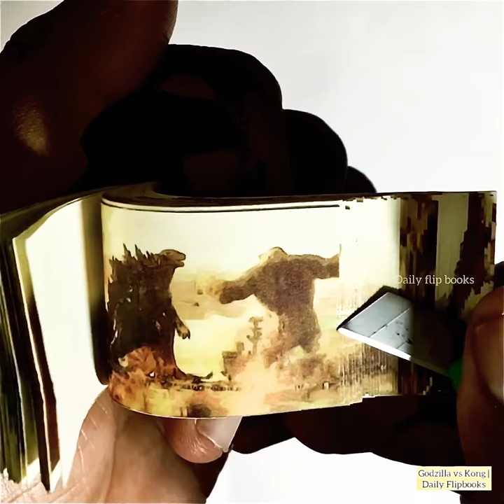Godzilla vs Kong Big Fight Flipbook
In theaters and streaming exclusively on @HBOMax* March 26.   *Available on @HBOMax in the US only, for 31 days, at no extra cost to subscribers. --- From Warner Bros. Pictures and Legendary Pictures comes the long-awaited face-off between two icons, “Godzilla vs. Kong,” the next epic adventure in Legendary’s cinematic Monsterverse, directed by Adam Wingard. Legends collide in “Godzilla vs. Kong” as these mythic adversaries meet in a spectacular battle for the ages, with the fate of the world hanging in the balance. Kong and his protectors undertake a perilous journey to find his true home, and with them is Jia, a young orphaned girl with whom he has formed a unique and powerful bond. But they unexpectedly find themselves in the path of an enraged Godzilla, cutting a swath of destruction across the globe. The epic clash between the two titans—instigated by unseen forces—is only the beginning of the mystery that lies deep within the core of the Earth. The film stars Alexander Skarsgård (“Big Little Lies,” “The Little Drummer Girl”), Millie Bobby Brown (“Stranger Things”), Rebecca Hall (“Christine,” “Professor Marston and the Wonder Women”), Brian Tyree Henry (“Joker,” “Spider-Man: Into the Spider-Verse”), Shun Oguri (“Weathering with You”), Eiza González (“Fast & Furious Presents: Hobbs & Shaw”), Julian Dennison (“Deadpool 2”), with Kyle Chandler (“Godzilla: King of the Monsters”) and Demián Bichir (“The Nun,” “The Hateful Eight”). Wingard (“The Guest,” “You’re Next”) directed from a screenplay by Eric Pearson (“Thor: Ragnarok”) and Max Borenstein (“Godzilla: King of the Monsters,” “Kong: Skull Island”), story by Terry Rossio (“Pirates of the Caribbean: Dead Men Tell No Tales”) and Michael Dougherty & Zach Shields (“Godzilla: King of the Monsters”), based on the character “Godzilla” owned and created by TOHO CO., LTD. The film was produced by Mary Parent, Alex Garcia, Eric McLeod, Jon Jashni, Thomas Tull and Brian Rogers, with Jay Ashenfelter, Herbert W. Gains, Dan Lin, Roy Lee, Yoshimitsu Banno and Kenji Okuhira executive producing. The director’s behind-the-scenes creative team included director of photography Ben Seresin (“The Mummy,” “World War Z”), production designers Owen Paterson (“Jumanji: Welcome to the Jungle,” “Godzilla”) and Thomas S. Hammock (“Blair Witch”), editor Josh Schaeffer (“Godzilla: King of the Monsters”), costume designer Ann Foley (“Skyscraper”) and visual effects supervisor John “DJ” DesJardin (upcoming “Zack Snyder’s Justice League”). Warner Bros. Pictures and Legendary Pictures Present a Legendary Pictures Production, A Film By Adam Wingard, “Godzilla vs. Kong.” The film will be released nationwide in 2D and 3D in select theaters and IMAX on March 26, 2021 and will be available in the U.S. on HBO Max for 31 days from theatrical release. It is rated PG-13 for intense sequences of creature violence/destruction and brief language.